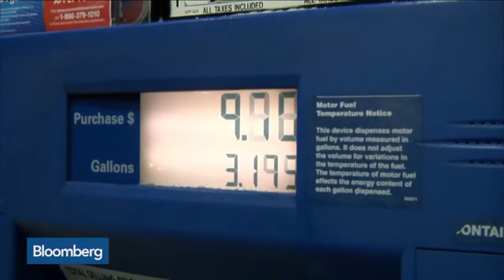Snowpocalypse Stock Up: Matt Miller Goes to Costco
Jan. 27 -- Bloomberg’s Matt Miller travels to Bronxville during the blizzard in his Ford F-150 Raptor to go shopping and stock up for the storm.